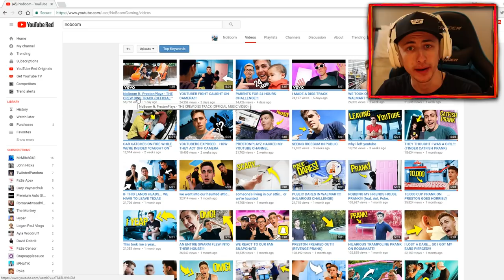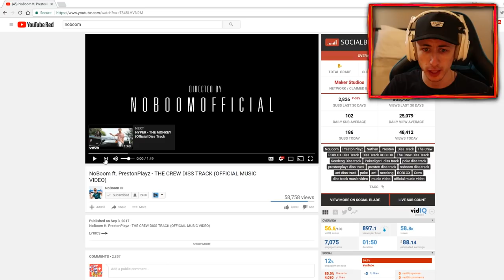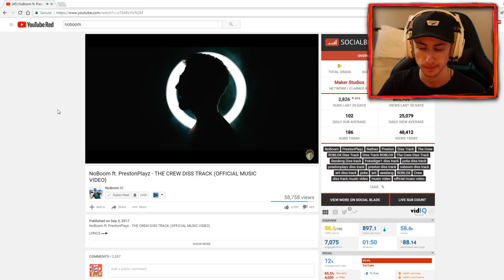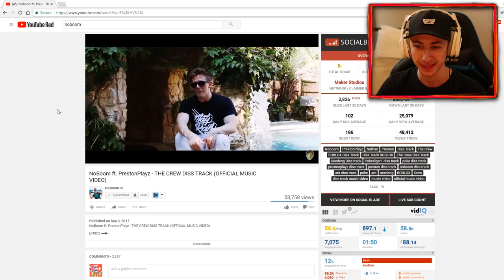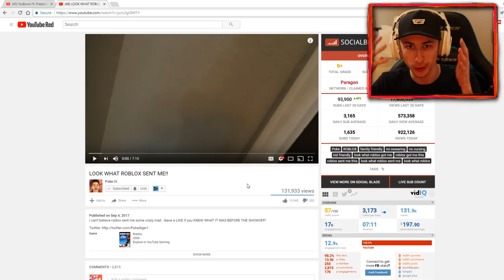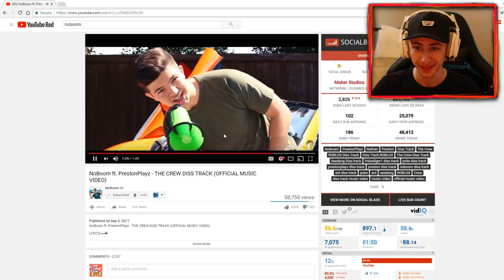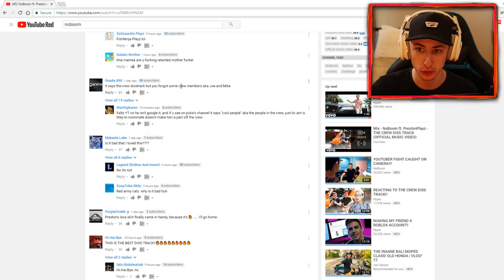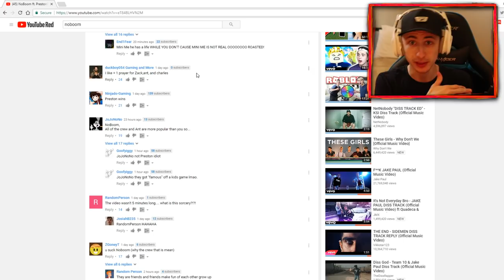REACTING TO A DISS TRACK ON THE CREW!!! *I CAN'T BELIEVE THIS*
Hi, my name is Ant! On my channel you'll find a lot of family friendly and kid friendly Roblox videos consisting of Murder Mystery 2, Assassin, Jailbreak, and Obby's!